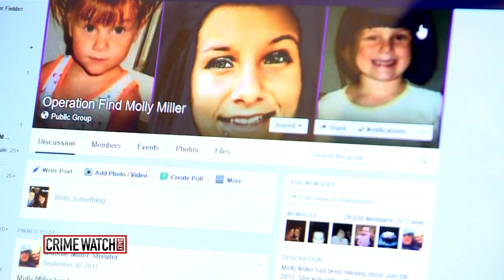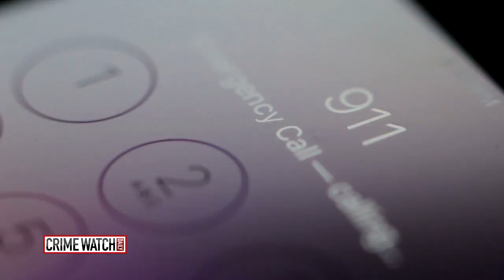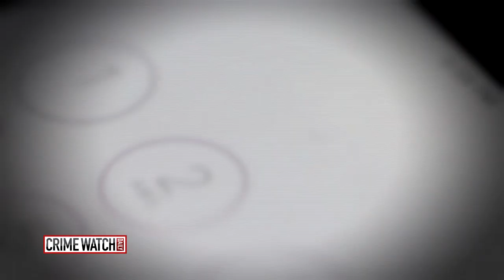Missing-persons investigation leads to corruption charges for sheriff (Pt. 1) - Crime Watch Daily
Crime Watch Daily investigates a missing-persons case with more twists and turns than an Oklahoma back road.